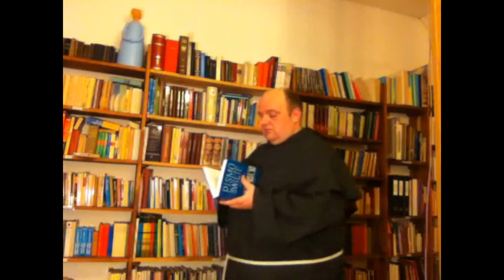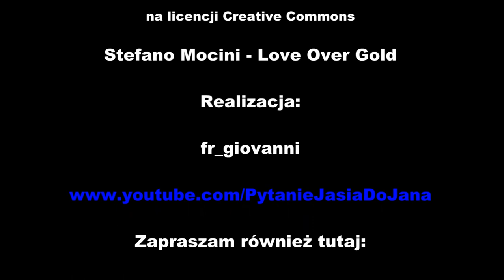PYTANIE JASIA DO JANA - Nie zatrzymuj się na POZIOMIE SZATANA! - Mt 5,20 26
„Jezus powiedział do swoich uczniów: Jeśli wasza sprawiedliwość nie będzie większa niż uczonych w Piśmie i faryzeuszów, nie wejdziecie do królestwa niebieskiego. Słyszeliście, że powiedziano przodkom: Nie zabijaj; a kto by się dopuścił zabójstwa, podlega sądowi. A Ja wam powiadam: Każdy, kto się gniewa na swego brata, podlega sądowi. A kto by rzekł swemu bratu: Raka, podlega Wysokiej Radzie. A kto by mu rzekł: Bezbożniku, podlega karze piekła ognistego. Jeśli więc przyniesiesz dar swój przed ołtarz i tam wspomnisz, że brat twój ma coś przeciw tobie, zostaw tam dar swój przez ołtarzem, a najpierw idź i pojednaj się z bratem swoim. Potem przyjdź i dar swój ofiaruj! Pogódź się ze swoim przeciwnikiem szybko, dopóki jesteś z nim w drodze, by cię przeciwnik nie podał sędziemu, a sędzia dozorcy, i aby nie wtrącono cię do więzienia. Zaprawdę, powiadam ci: nie wyjdziesz stamtąd, aż zwrócisz ostatni grosz (Mt 5,20-26)"